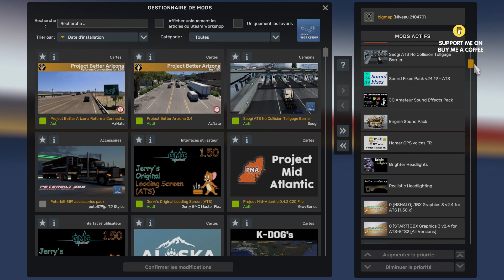ATS 1 50 MAP COMBO - The Great Mid-North Expansion 1.50 ⬇⬇⬇⬇⬇⬇ LINK / LIENS ⬇⬇⬇⬇⬇